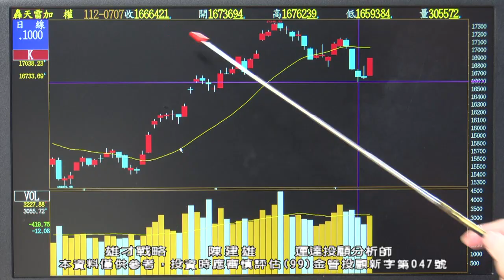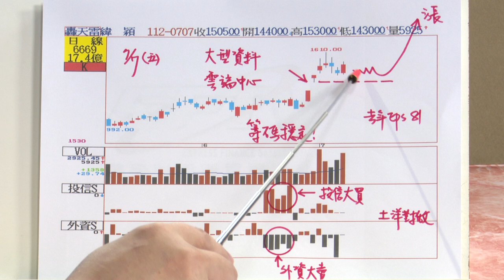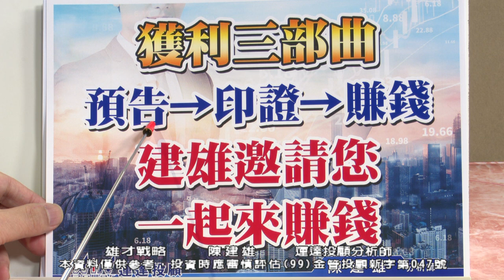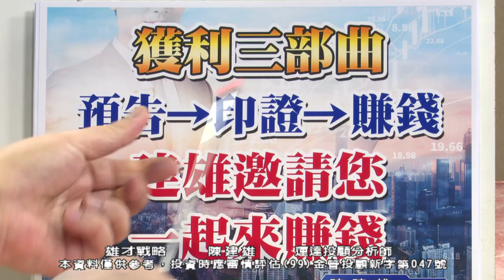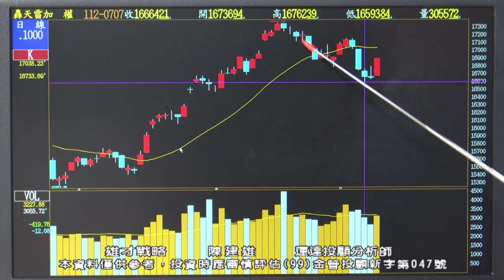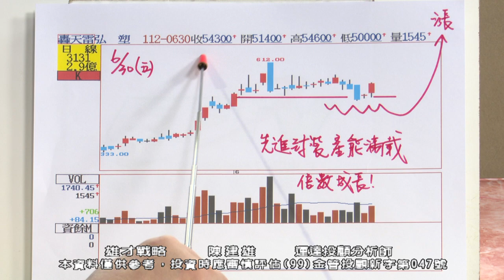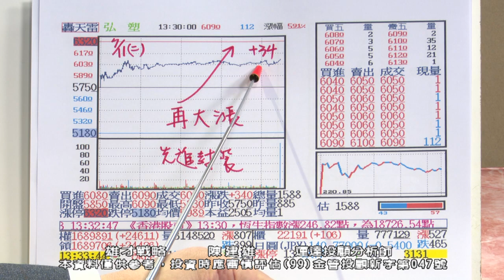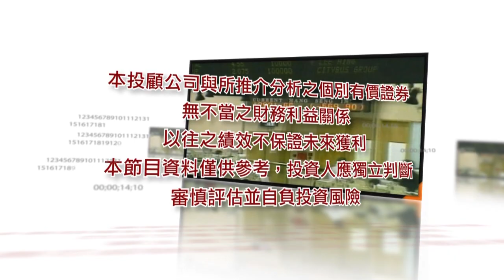20230711 1630 陳建雄 雄才戰略